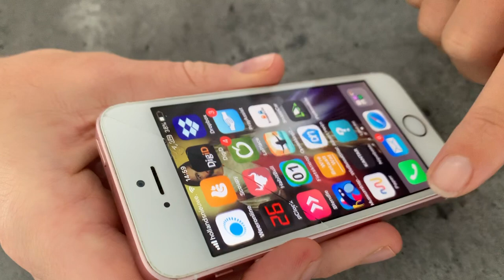Mogen we kijken in de mobiel van.. Paulien Vervoorn?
We leven tijdens een van de grootste communicatieveranderingen sinds de boekdrukkunst. Donkey Mobile gelooft dat de kerk daar op een slimme manier mee om moet gaan. Om dat aan te tonen gaan we langs bij een aantal bekende christenen en vragen hen of we in hun mobiel mogen kijken...

Deze derde aflevering: Paulien Vervoorn van trainingsbureau Geloofwaardig Spreken.

Om ons punt van de belangrijke smartphone te onderstrepen: deze heel aflevering is opgenomen met onze eigen iPhone!

Bij Donkey Mobile maken we een kerkapp. Voor meer informatie zie